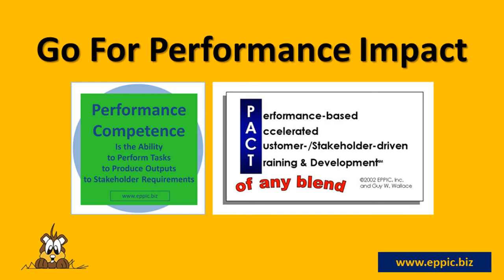Go For Performance Impact - Series 07-09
T&D: I conduct Pilot Tests as full destructive tests, to test the Instruction, under authentic conditions as close to those the Target Audiences will be under when they use the Job Aids, or when participate in Training efforts. Go for Performance Impact!